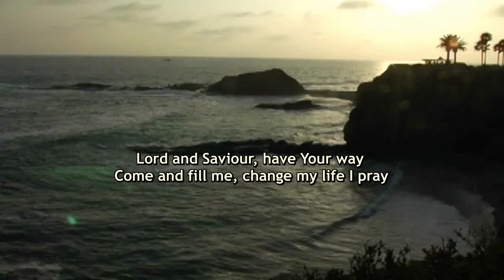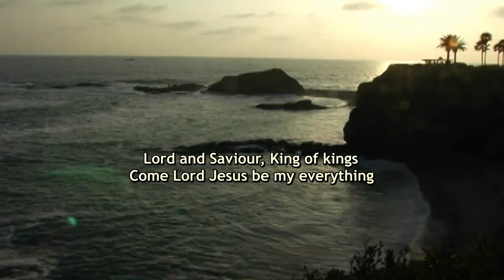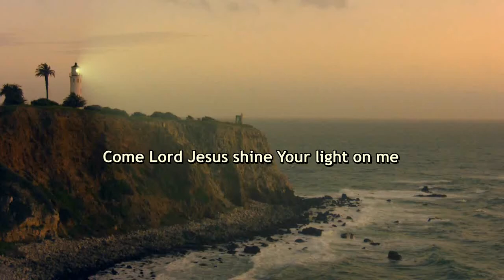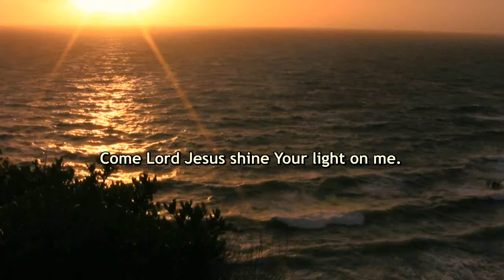In Your Presence - Paul Whitfield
Taken from the album "Deeper With You."